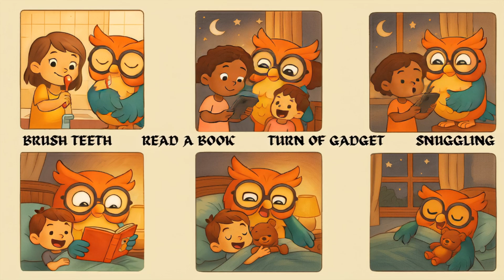"WHY DO WE SLEEP?" Learn With Buzzy | BuzzingOwl | Educational, Learn, Nursery Rhymes & Kids Songs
🦉 Welcome to BuzzingOwl — where learning is fun, energetic, and full of surprises!

In this episode, join Buzzy the Owl and his friends as we explore WHY DO WE SLEEP? 🌙✨ Whether you're learning about how your brain rests, discovering cool animal sleep habits, or finding bedtime tips, there's always something new to discover with us!

📚 What You'll Learn in This Video:
Why our bodies need sleep to stay healthy and strong
How your brain uses sleep to remember what you learned
Fun facts about how animals sleep — like horses standing up and dolphins sleeping with one eye open!

💡 Fun Fact: Did you know that when you dream, your brain is actually cleaning and organizing all the thoughts from your day — like a nighttime superhero?

Curious kids aged 3–8
Parents looking for calming, educational bedtime content
Teachers and caregivers searching for engaging science lessons

👉 Don’t Forget to:
💬 Ask Buzzy: Have a question about sleep, dreams, or anything else? Ask it in the comments below, and we might feature it in our next "Ask Buzzy" Q&A episode!

🎵 BUZZING OWL - INTRO SONG LYRICS:

🧑‍🎤 BuzzingOwl, flying high,
🧑‍🎤 Learning every day, reaching the sky!
🧑‍🎤 Trees and leaves, the colors shine,
🧑‍🎤 Come explore nature, it’s science time!
🧑‍🎤 BuzzingOwl, oh can’t you see?
🧑‍🎤 We learn and play, just wait and see!
🧑‍🎤 Bzzzzz!

🎵 BUZZING OWL - OUTRO SONG LYRICS:

🧑‍🎤 You did great, you learned today,
🧑‍🎤 So many wonders in the world to play!
🧑‍🎤 BuzzingOwl is proud of you,
🧑‍🎤 Learning’s fun — and that’s true too!
🧑‍🎤 So we can learn and play with pride!
🧑‍🎤 Buzzzzz… see you in the next buzzworthy show!

📎 **Activity Time!**
Perfect for classrooms or at-home learning fun!

• Website ► buzzingowl.com — for worksheets, songs, and more!

Sweet dreams, brainy buddies! See you in the next buzzworthy episode! 🦉💤✨